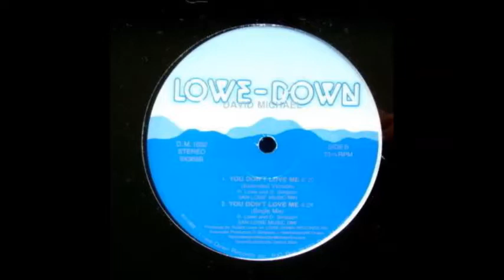David Michael 1989 You Don't Love Me